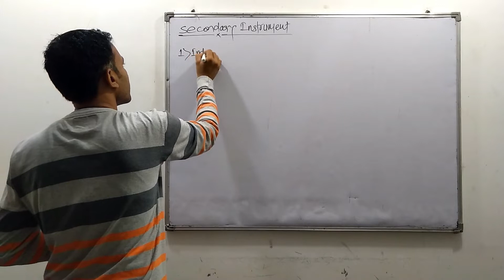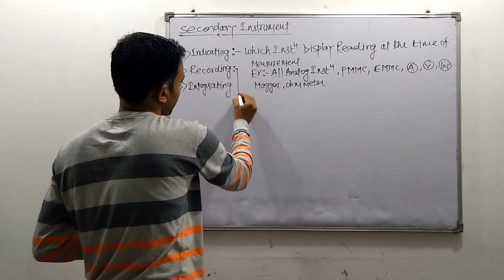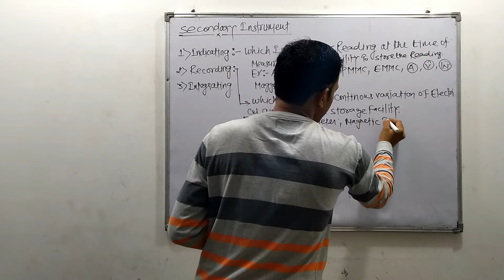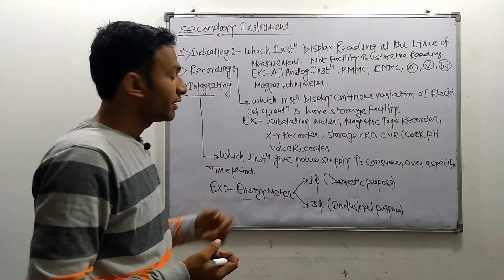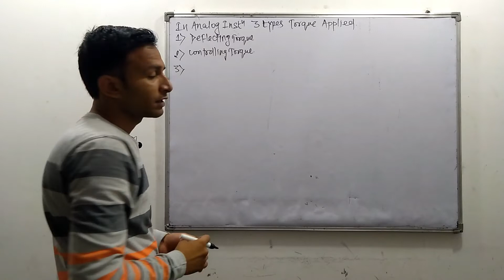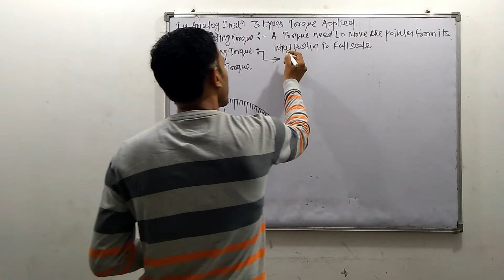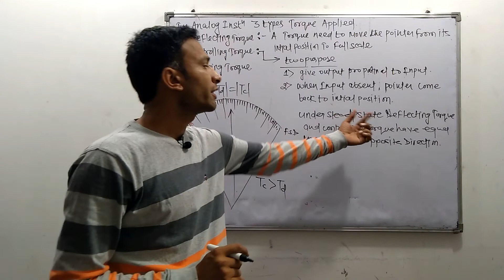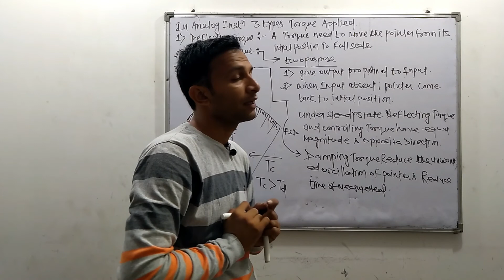TYPES OF INSTRUMENT AND TORQUE | By Ratan Sir | Shiksha Nagari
DOWNLOAD PDFs  :-

ELECTRONICS MECHANIC TEST SERIES PAPER 3 TYPES OF INSTRUMENT AND TORQUE | By Ratan Sir | Shiksha Nagari

About this Video:
In this video, we will learn about the types of instruments and torque in measurement.

In this Playlist MEASUREMENT, we covered all the basics and advanced concepts of measurement in electrical and electronics engineering.

About Channel :
Our youtube channel Shiksha Nagari is specially created for students who are preparing for a government job examination. We provided all the details and classroom videos of most government examinations. Starting from their syllabus, application start date, ending date, age limit, qualification, reservation, exam pattern, admit card, and much more information.

Our main aim is to provide students basic to advance study videos of every subject which is part of their exam syllabus. And provides them tips and tricks which make them more efficient and time-saving in their examination which help them to get their government job dream come true.

torqueinmeasurement uppcl technician 2020
this videos is very useful in the preparation of uppcl technician 2020 vacancy.
uppcl technician electrician online classes in hindi.